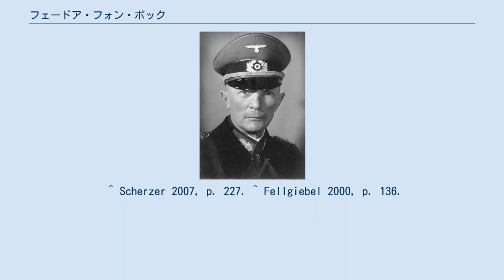フェードア・フォン・ボック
コストシン・ナド・オドロン出身の人物
モーリッツ・アルブレヒト・フランツ・フリードリヒ・フェードア・フォン・ボック（ドイツ語: Moritz Albrecht Franz Friedrich Fedor von Bock、1880年12月3日 - 1945年5月4日）は、第二次世界大戦中のドイツの軍人。
 プロイセン王国のキュストリン（現在のポーランド領コストシン・ナド・オドロン）生まれ。
父カール・モーリッツは陸軍少将で、普仏戦争には師団指揮官として従軍し、セダンの戦いでの勇敢さで表彰を受けた。
曽祖父はフリードリヒ大王治世下のプロイセン陸軍で勤務し、祖父は1806年のイエナ・アウエルシュタットの戦いに参加している。
母オルガ・ヘレネ・フランツィスカはファルケンハイン男爵家の令嬢で、のちに参謀総長となるエーリッヒ・フォン・ファルケンハインの姉妹だった。
8歳でベルリンに移ってポツダムとリヒターフェルデで勉学に励む。
現代語、数学、歴史などが得意科目で、フランス語、ロシア語、英語が堪能だった。
1898年3月15日、近衛歩兵第5連隊の士官候補生となる。
1905年に大隊副官に就任。
1907年には連隊副官となり、1910年から1912年まで参謀教育を受け、参謀本部に配属された。
第一次世界大戦には参謀将校として従軍し、1916年に少佐に昇進、1918年4月にはプロイセンの最高位のプール・ル・メリット勲章を受章。
 大戦後も軍備制限されたヴァイマル共和国の陸軍に残る。
第3師団参謀長を経て、1929年に少将、1931年に中将に昇進。
同年2月、第II軍管区司令官に任命される。
1933年に政権を握ったナチ党に対しては中立的な姿勢だった。
1938年のオーストリア併合の際は第8軍司令官としてオーストリアに進駐。
その年3月に遡及して上級大将に昇進した。
同年11月に第1軍集団司令官に任命され、ポーランド侵攻を控えた翌8月26日に北方軍集団司令官に任命された。
 1939年の第二次世界大戦開戦時のポーランド侵攻では北方軍集団司令官、1940年の西方電撃戦ではB軍集団司令官として指揮を執り、パリ入城式を挙行して凱旋門をくぐった。
その戦功により同年7月陸軍元帥に昇進する。
同年の60歳の誕生日に際し、アドルフ・ヒトラー総統から10万ライヒスマルクを下賜された。
 1941年6月22日に開始されたバルバロッサ作戦では中央軍集団司令官としてミンスク、スモレンスクを攻略し、12月には隷下部隊はモスクワ前面30kmに迫ったが、ソ連軍の激しい反撃と猛烈な寒波によって攻撃は頓挫、ヒトラーによって司令官を解任される。
しかし、1942年1月に南方軍集団司令官ヴァルター・フォン・ライヒェナウ元帥が事故死すると、南方軍集団司令官に任命される。
ところが、同年夏の攻勢における作戦指揮を巡ってまたもやヒトラーと対立、7月には再び司令官を解任される。
 その後は前線に復帰することはなかったが、1945年4月のヒトラーの自殺後、新政権の大統領に任命されたデーニッツ海軍元帥の要請により、連合国との停戦交渉の任に当たることになる。
 しかし1945年5月3日にキール近郊で、乗車がイギリス軍機の銃撃を受け、翌日死亡した。
同乗していたボックの妻・娘、車の運転手も死亡した。
その5日後、ドイツは降伏し終戦となった。
 前線後方で繰り広げられるユダヤ人大量虐殺に抗議し、軍上層部へ担当将校の処罰を要請したこともあるが、黙殺され成果はなかった。
一方、甥にあたるヘニング・フォン・トレスコウ陸軍少将から反体制グループへの参画を打診されるが、これは拒否している。
 ^ グイド・クノップ『ヒトラー暗殺計画』高木玲 訳、原書房、2008年、ISBN 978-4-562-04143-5、pp.117-130。
 ^ Scherzer 2007, p. 227. ^ Fellgiebel 2000, p. 136.